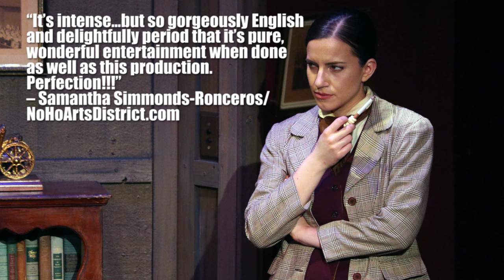Agatha Christie's THE MOUSETRAP | Now Playing!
Reviews are coming in, praising the Group Rep's first production of our 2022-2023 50th Anniversary Season!

Consider becoming a subscriber for the season and take advantage of the special features available.